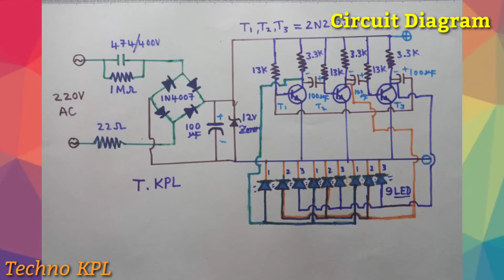How to make 220v led chaser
parts list ;

  474 / 400v capacitor

 1N4007 diode ×4

 1M Resistor

 22ohm Resistor

 13k Resistor ×3

 3.3 k Resistor ×3

 100uf Capacitor ×4

2N2222 Transistor ×3

 Led ×9

 breadboard